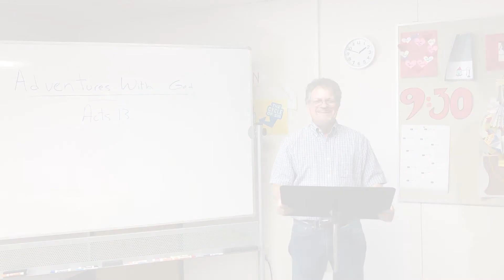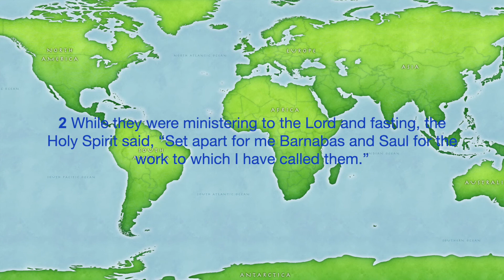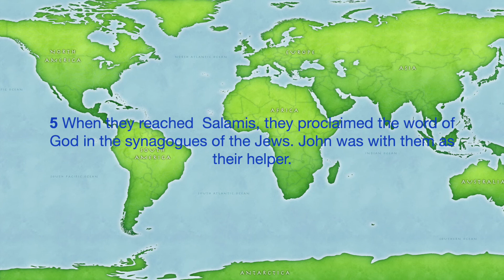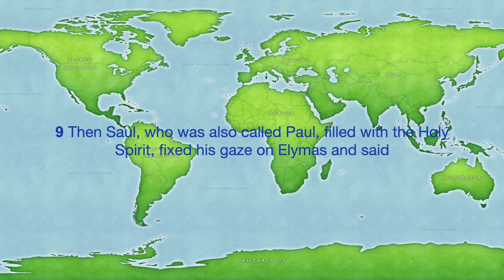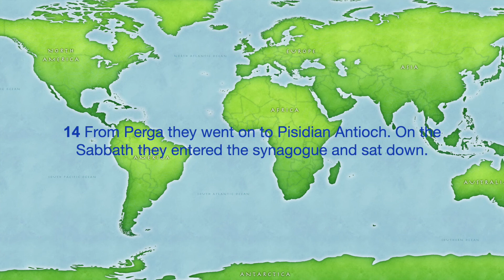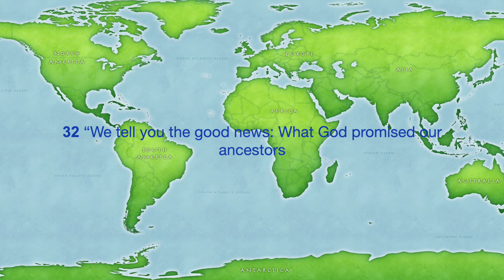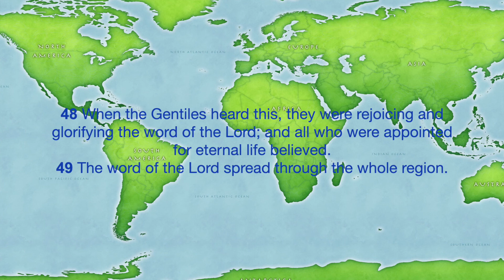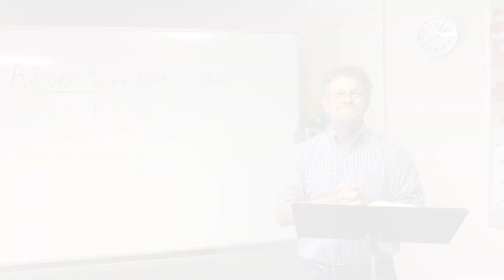Acts 13 Kids Bible Lesson